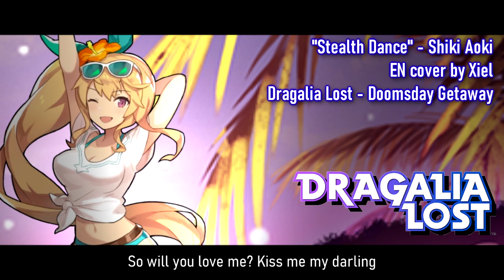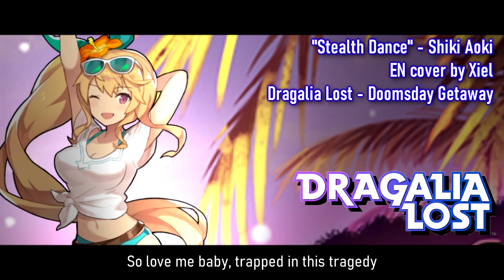【EN】Stealth Dance - Shiki Aoki (Dragalia Lost: Doomsday Getaway)【Xiel】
OPEN DESCRIPTION FOR LYRICS AND MORE!

I also have a Dragalia Server!

Hello! I covered Inotaku/Shiki Aoki's song for Dragalia Lost, "Stealth Dance!" This cover is a bit lacking, I must admit, but I am happy to sing a song by a trans man such as myself; Shiki Aoki's voice is so wonderful, and I am glad he is featured in Dragalia Lost, which is one of my favorite games. Any amount of trans representation makes me happy! (Hehe, a trans man covering a trans man's song... That's fun!!) Though I have undergone hormonal vocal changes and he has not, I support him and his decisions all the way!

This Gala, I got Gala Mascula/Laxi and Summer Norwin! I'm pretty happy about that too, as an avid Masculaxi fan :D

blame elisanne

Anyways, I hope you enjoy this cover!

Lyrics
Within this place the voice of death echoed loudly
When the sunrise comes again, we see a tragedy
Hear your name, they’ll call you out, do you know that?
I had found you, are you guilty? We’ll find out

Take my hand, follow me close, eyes unseeing
So until that fated day, it’s our secret, babe
It’s just you and me today on the dancefloor
Let us watch the game begin and see the tragedy unfold again today

That voice that’s laughing in the dark
The “self” lies to our hearts
Oh, from behind the masks you’re seen
So will you love me?
Kiss me, my darling

Again I win, knowing what you can’t
Played into my hands
No one but the goddess knows
The truth you don’t know
Tonight, they’ll sing an elegy

The truth behind this heart
Blood drips down the walls, you see
So love me, baby
Trapped in this tragedy

Will you find the truth behind it all
Perhaps you’ve seen my heart
Though the stage awaits your call
Don’t come closer now,

So come and find me
I’ll sing for you an elegy

Credits
"Stealth Dance" - Shiki Aoki
composer - Inoue Taku
from Dragalia Lost

Vocals, Video Edit, Mix, Translyrics: Xiel (Lucian Jinhai Chen)

Please do not steal or use my content in any way without my permission.

The exception to this is videos in which you make the visuals yourself. All I ask is that you credit me for the audio work.